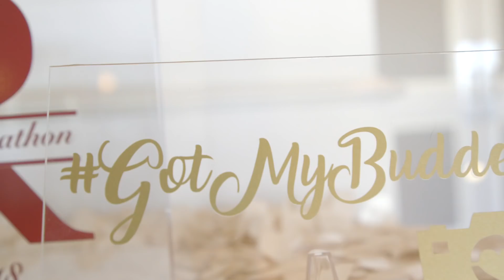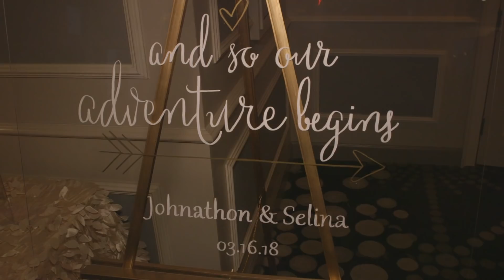Selina & Johnathon Wedding @ The Rusty Pelican